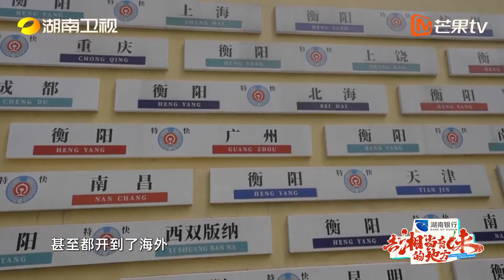《去“湘”当有味的地方》湖南味道遍天下 衡阳人均厨神 | Go Where Flavors of Hunan Abound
《去“湘”当有味的地方 湖南话版》是湖南卫视综艺节目《去“湘”当有味的地方》的地方特色版。汪涵与沈梦辰、吴泽林等嘉宾组成美食打卡团，每期前往湖南一个市州，打卡体验当地丰富多元的特色美食，感受湖南人的乐观豁达和幸福生活，为来湘游客提供特色美食图鉴。每期节目旁白以当地特色方言配音，让观众感受湖南特色的湘韵湘音。